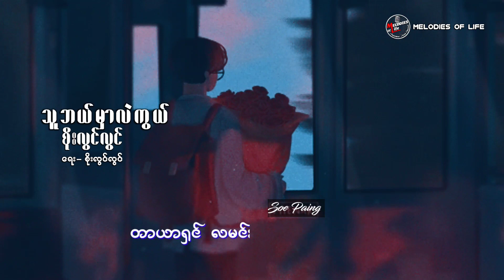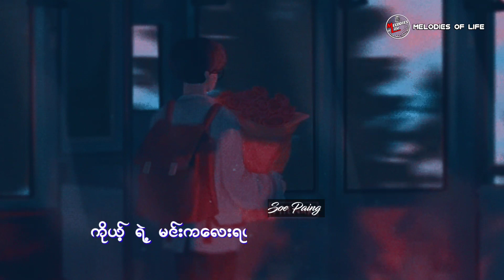သူဘယ်မှာလဲကွယ်စိုးလွင်လွင်စိုးလွင်လွင် - သံစဉ်သစ်သီချင်းများ အခွေ။ (၁၉၉၂-ခုနှစ်)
သူဘယ်မှာလဲကွယ်
စိုးလွင်လွင်

စိုးလွင်လွင် - သံစဉ်သစ်သီချင်းများ အခွေ။ (၁၉၉၂-ခုနှစ်)
တေးရေး - နိုင်မြန်မာ၊ညီညီသွင်၊ညီညီစံနှင့်စိုးလွင်လွင်၊
တေးဂီတ - အင်ပါယာ၊ အသံဖမ်း - အိုအေစစ်။

ကြည်လင် ထာဝရ အလင်းစဉ်
တာယာရှင် လမင်းလို
ကြင်နာရောင်စဉ်ပေးမယ့်
လကေလး တစင်းတော့ ရှိမယ်
အရောင်မဲ့ ည ဘဝထဲမယ်
ကိုယ့် လမင်းကလေးကို
တိမ်များကွယ်